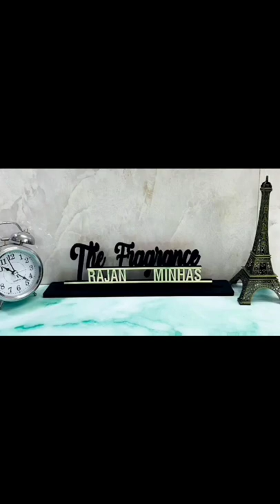Led table top photo frames,name plates, and Men's wallets. if interested to buy kindly inbox me